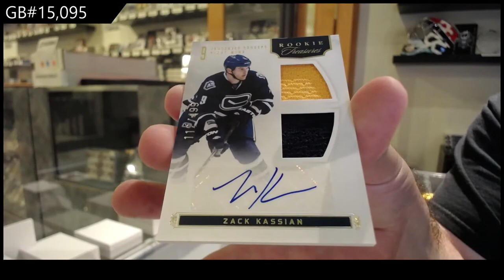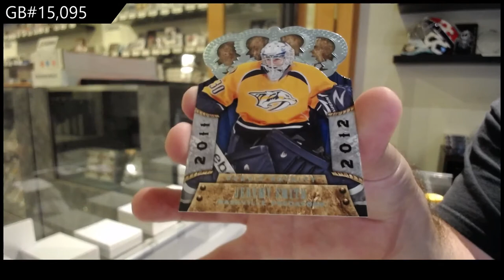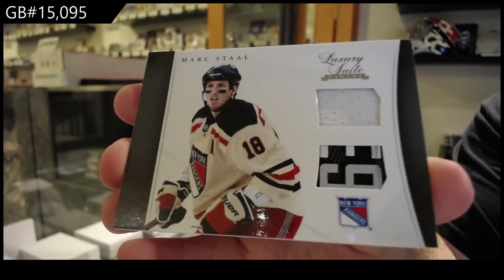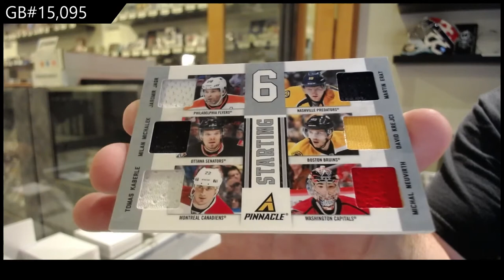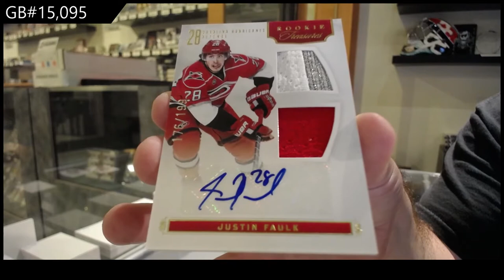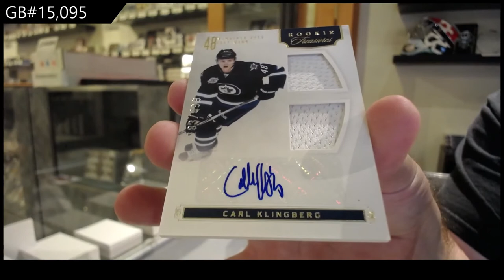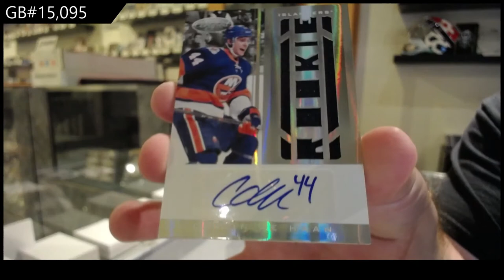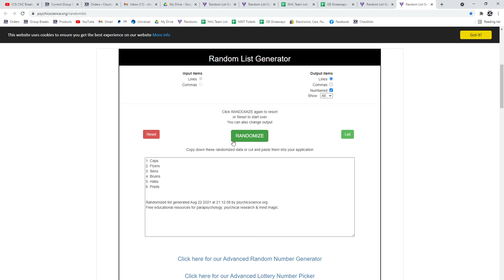11-12 Panini Rookie Anthology Hockey 3 Box Break - C&C GB #15,095